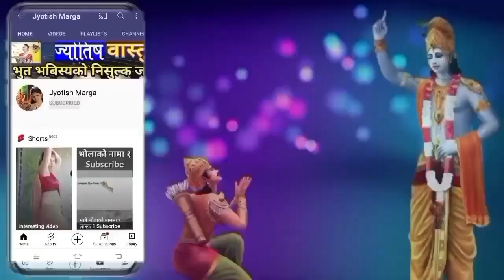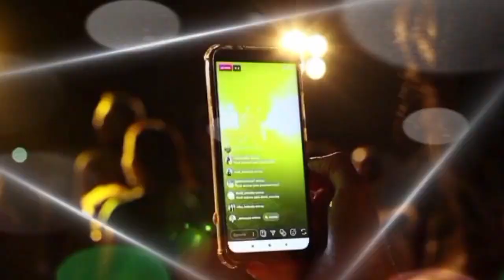आज विशेष संयोग को दिन ३ चिज किने जिन्दगीभर रुनु पर्दैन || धनतेरस 2080 || dhanteras laxmi puja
आज विशेष संयोग को दिन ३ चिज किने जिन्दगीभर रुनु पर्दैन || धनतेरस 2080 || dhanteras laxmi puja 2080 @jyotishmarga

dhanteras kasari manaune
dhanteras puja bidhi
dhanteras 2023 dhanteras 2080
dhanteras ma kun kun saman kinne
laxmipuja kasari garne
laxmipuja bidhi ra samagri
happy tihar 2080
tihar ko shubhakamana
yamapanchak kag tira laxmi puja 2080
jyotish marga